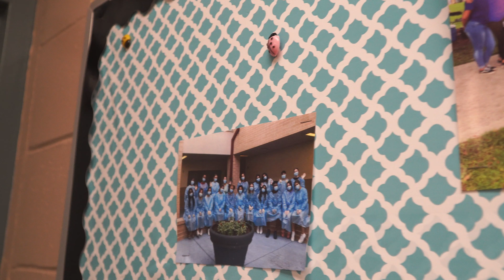Career Technical Education Overview - SCPS ePathways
Let us take you to visit several high schools around Seminole County and learn about the Career Technical Education programs that make each school unique! Hear from students on what drew them into these specialized classes and how these CTE opportunities have influenced their plans for the future. Special thanks to the TV Production students at Lake Howell High School for their hard work in putting this video together!